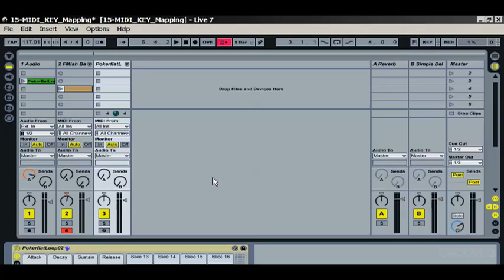SAE Online - Ableton Live Key Mapping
See the basics of key mapping in Ableton Live. A short clip that is part of the complete course offered at SAE Online: Music Production with Ableton Live